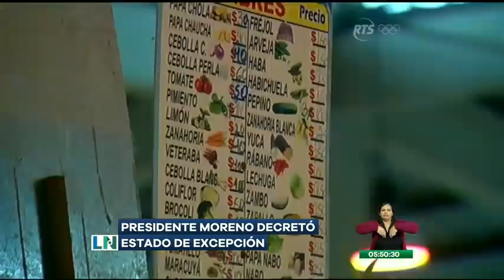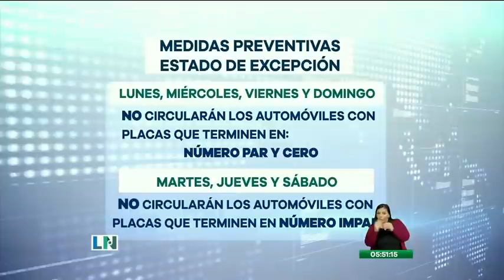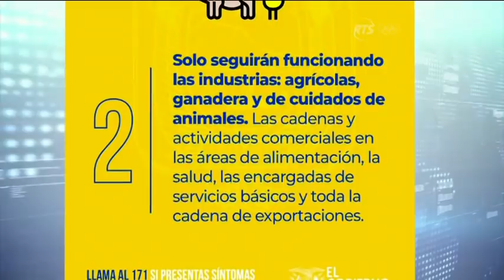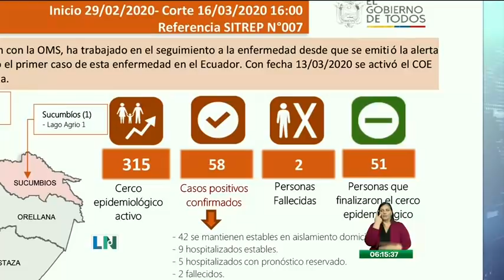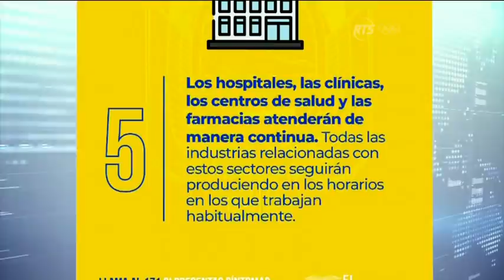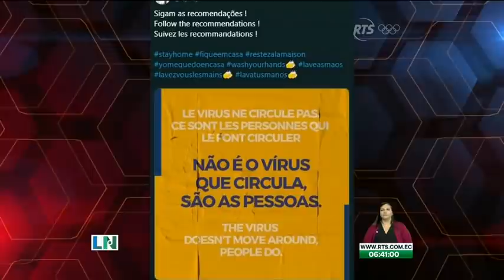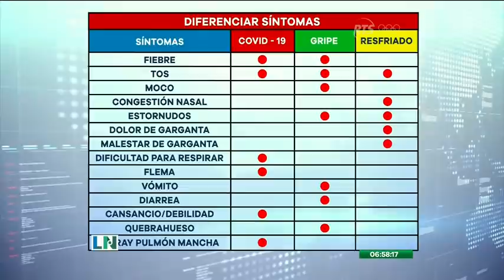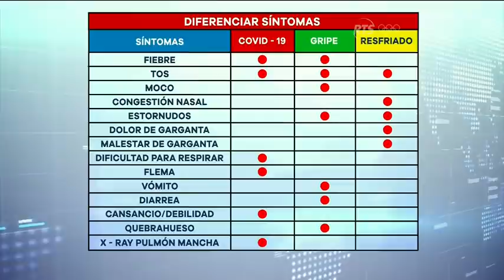El Despertar de la Noticia: Programa del 17 de Marzo de 2020